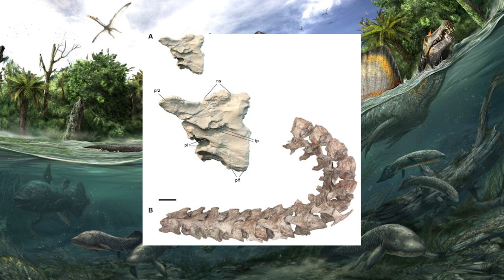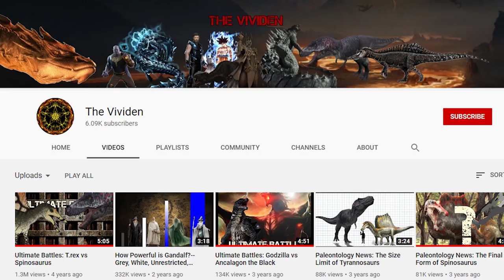Paleontology News: Spinosaurus Is The Biggest Spinosaurid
Spinosaurus aegyptiacus is one of the biggest theropod dinosaurs, comparable to giants like Tyrannosaurus, Giganotosaurus, and Carcharodontosaurus. The newest paleontology studies on Spinosaurus aegyptiacus show us how big Spinosaurus was, what its ecosystem was like, and how Spinosaurus would have hunted. Spinosaurus was an incredible animal and powerful predator that earned its place as apex predator in Cretaceous Africa. Dinosaur paleontology has taken Spinosaurus to a new level, and famous paleontologists like Nizar Ibrahim and Paul Sereno take a look at Spinosaurus aegypticus and its relationship to megatheropods like Sigilmassasaurus.

Spinosaurus Study Credits and Art Credits

Evers SW, Rauhut OWM, Milner AC, McFeeters B, Allain R. 2015. A reappraisal of the morphology and systematic position of the theropod dinosaur Sigilmassasaurus from the “middle” Cretaceous of Morocco. PeerJ 3:e1323

Henderson, Donald M. “A buoyancy, balance and stability challenge to the hypothesis of a semi-aquatic Spinosaurus Stromer, 1915 (Dinosauria: Theropoda).” PeerJ vol. 6 e5409. 16 Aug. 2018, doi:10.7717/peerj.5409

Ibrahim, N., Maganuco, S., Dal Sasso, C. et al. Tail-propelled aquatic locomotion in a theropod dinosaur. Nature (2020).

Ibrahim N, Sereno PC, Varricchio DJ, Martill DM, Dutheil DB, Unwin DM, Baidder L, Larsson HCE, Zouhri S, Kaoukaya A (2020) Geology and paleontology of the Upper Cretaceous Kem Kem Group of eastern Morocco. ZooKeys 928: 1-216.